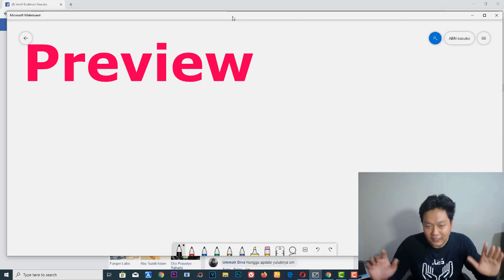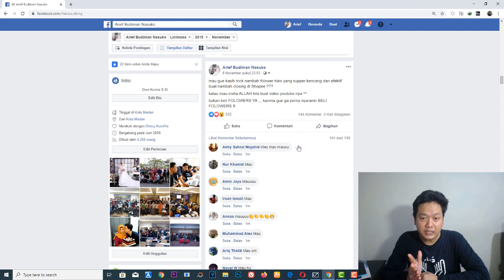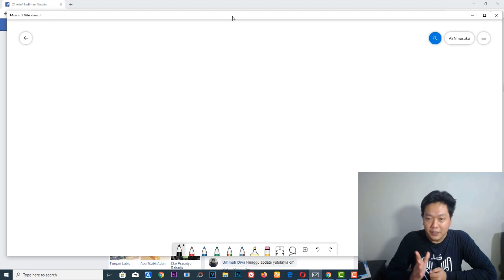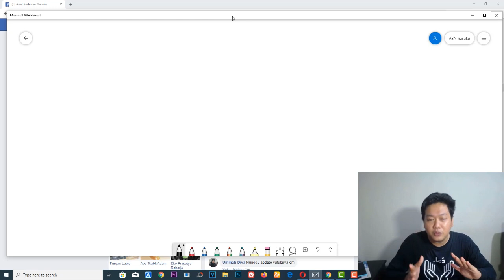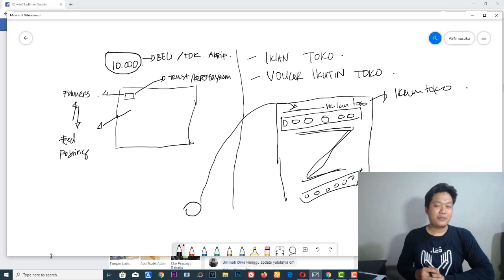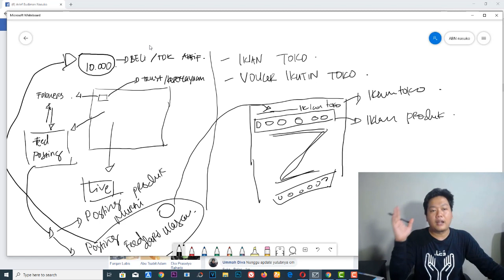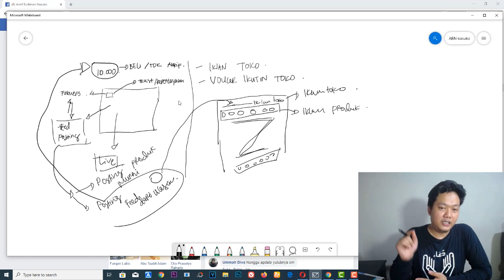SUKSES DROPSHIP BISNIS ONLINE DI SHOPEE TIPS JUALAN ONLINE DI SHOPEE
Di Video ini saya membongkar cara bagaimana cara meningkatkan orderan penjualan online di marketplace shopee, dengan cara menambah folowers melalui iklan toko + voucer ikutin toko shopee.

trick ini ampuh untuk dropshiper atau supplier di marketplace untuk menambah penjualan agar lebih sukses dalam berjualan online di marketplace.

semoga video ini bermanfaat , yang belum folow akun saya silahkan di folow.

enjoy watching ! semoga teman - teman bisa sukses !! amin..